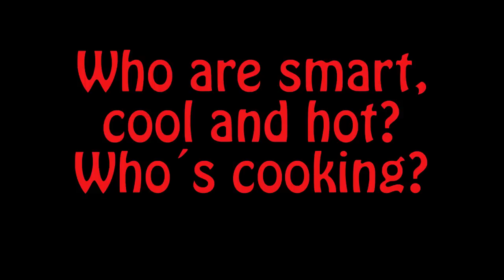Kvarterspumpen 28 juli 2010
Kvarterspumpen - Sommarens festplats i Östhammar